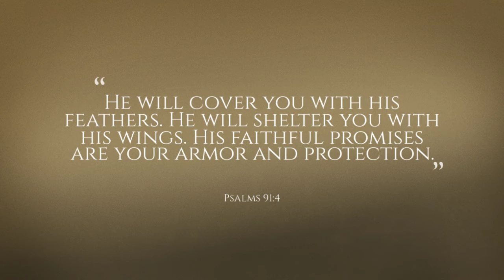MaryAnn Bonura Smith